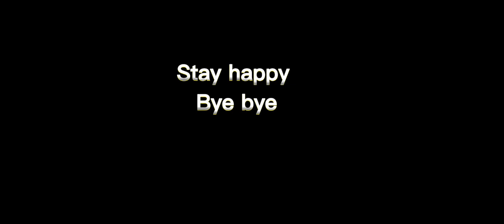I beat minecraft at 6:03 minutes#minecraft#speedrun